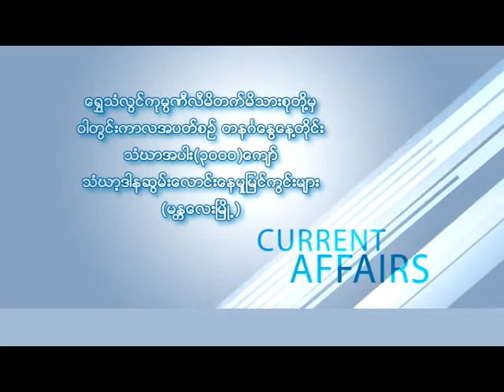Shwe Than Lwin Donationfrom MDYRe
ေရႊသံလြင္ကုမၸဏီီလီမိတက္မိသားစုတို႔မွ ၀ါတြင္းကာလအပတ္စဥ္ တနဂၤေႏြေန႔တိုင္း သံဃာအပါး(၃၀၀၀)ေက်ာ္ သံဃာ့ဒါန
ဆြမ္းေလာင္းေနမွုျမင္ကြင္းမ်ား (မႏၱေလးျမိဳ႕)